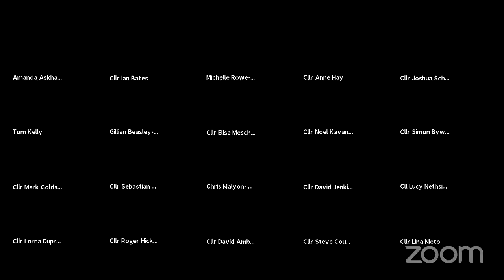General Purposes Committee